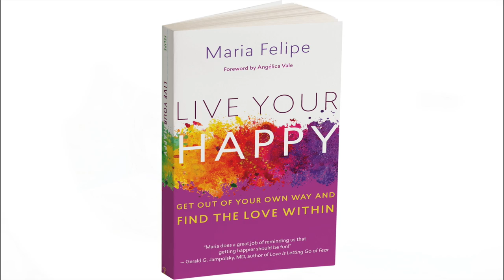How to "Live Your Happy" - David Hoffmeister & Maria Felipe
Practice and live the mystical teachings of Jesus assisted by online courses, online retreats, and an online Tribe of Christ community: Pre-order "Live Your Happy" by Maria Felipe now and save 25% until April 22nd, 2017

In Live Your Happy: Get Out of Your Own Way and Find the Love Within (New World Library, April 22, 2017), Maria shares more than twenty years of experience studying and living the principles from ACIM. This is not a philosophic explanation of the Course. It is a practical, hands-on guide for actually living it daily -- and getting over the "big deals" we typically worry about -- to find our natural capacity for love within.

This recording of David Hoffmeister and Maria Felipe took place on Wednesday, March 8th, 2017 at La Casa de Milagros in Chapala, Mexico.

Piano meditation background music by JP (Jason Press). Jasonpress.bandcamp.com